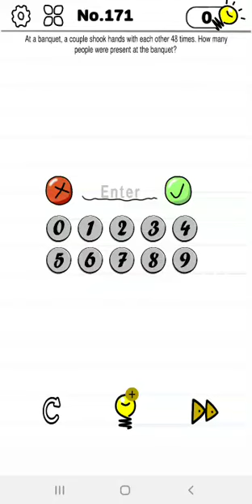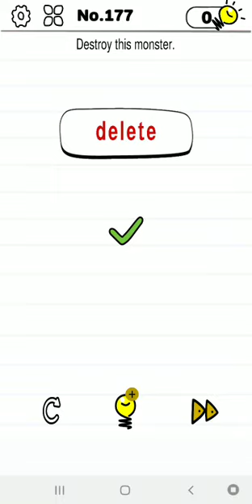Mind crazy level 171 172 173 174 175 176 177 178 179 180 | mind crazy level 171 to 180